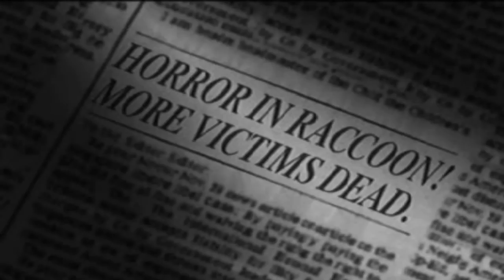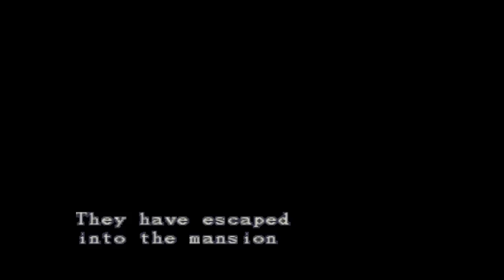Resident Evil Walkthrough Part 1 ( Jill Valentine )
Part 1: Opening Cinematics. We "Enter The World Of Survival Horror" and explore the mansion in search of Chris.

Game: Resident Evil: Director's Cut ( Sony Playstation )
Character: Jill Valentine
Difficulty: Original Mode

This game is being played on the following:
Emulator: ePSXe 1.60
Video Codec: Pete's OpenGL2 Driver 2.9
Sound Codec: Eternal SPU Plugin 1.41
Resolution: 1280 x 720

Windows Vista Ultimate
Intel Core 2 E6400 @ 2.13Ghz
ATI Radeon HD 3870OC - 512MB DDR4
2GB DDR2 RAM

Recorded with Fraps @ 1280 X 720 / 60 fps, and Encoded with VirtualDub and DivX 6.9.2